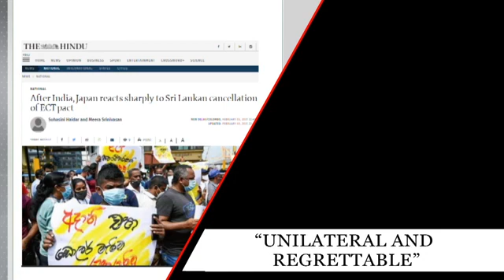Sri Lanka celebrates its 73rd independence day